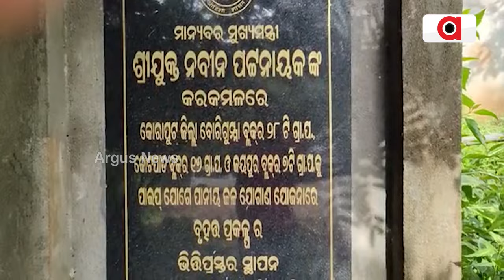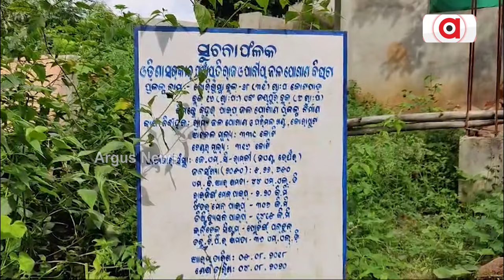ଉପାନ୍ତରେ ପାନୀୟ ଜଳ ପ୍ରକଳ୍ପ ଧୋକା || Water Crisis || Mega Drinking Water Projects || Koraput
ଉପାନ୍ତରେ ପାନୀୟ ଜଳ ପ୍ରକଳ୍ପ ଧୋକା। ବର୍ଷ ବର୍ଷ ଧରି ସରୁନି ପାନୀୟଜଳ ପ୍ରକଳ୍ପ । ପାଣି ପାଇଁ ହଇରାଣ ହେଉଛନ୍ତି ଦୁର୍ଗମବାସୀ । ଏ ହେଉଛି କୋରାପୁଟ ମୁରାନଠାରେ ଥିବା ମେଗା ପାନୀୟ ଜଳ ପ୍ରକଳ୍ପ ।